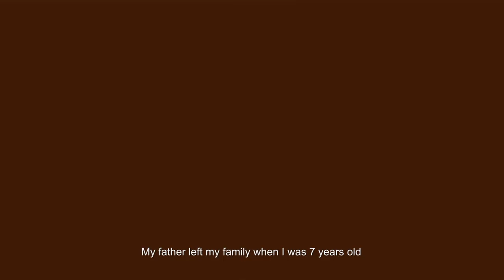A Child’s Ordeal - Renu’s Story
One in four trafficking victims are children. Renu, a 14-year-old girl from Sri Lanka, is one of them.

We must act to EndHumanTrafficking and give children like Renu a better future.